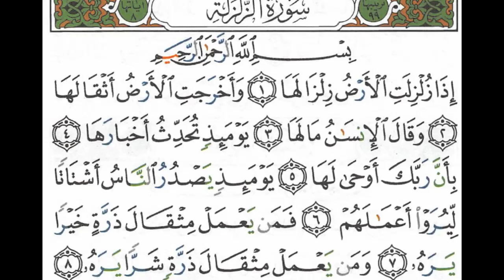Corrige ta lecture du Coran : Récitation Sourate 99 (Tajwid Sourate Al-Zalzala)